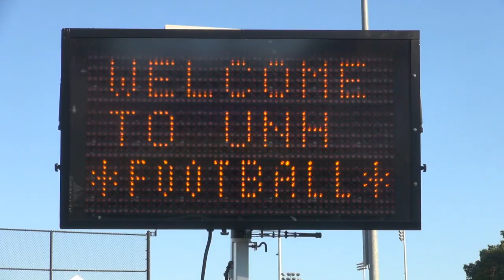UNH Football: Night Football at Cowell Stadium